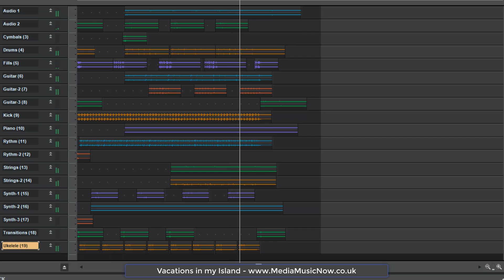Happy Summer Music: Vacations in My Island - Tropical Island Music - MediaMusicNow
Vacations in My Island - Happy Summer music, Tropical island/Caribbean vacations. Music available to license for commercial use from Media Music Now

This catchy summer music track brings a ray of happy, bright sunshine to your summer. A Caribbean holiday, on a tropical island, unwinding at a beach bar, enjoying the sun, sand and sea. Perfect for travel videos, podcasts, vlogs, video production, television; any project that needs a feel-good vibe. Images of travel, vacation, beach parties, drinking cocktails by the poolside, and fun times. Features acoustic guitar, electric guitar, piano and synthesiser.

To license this music track for your videos, please go